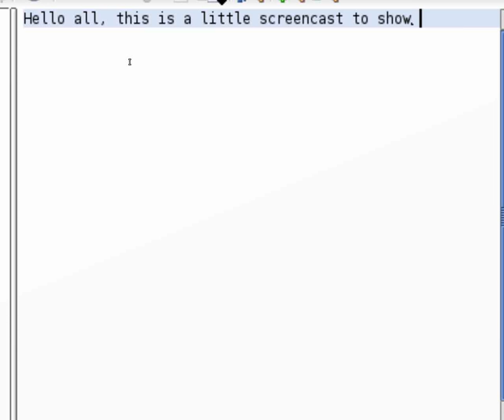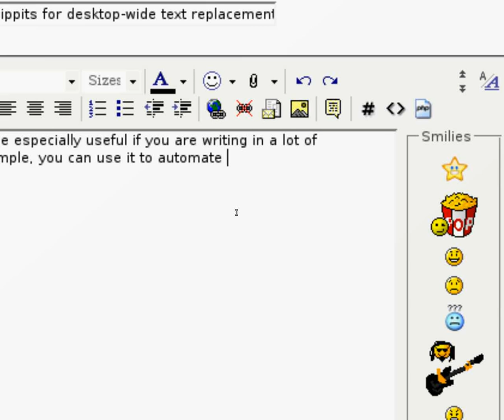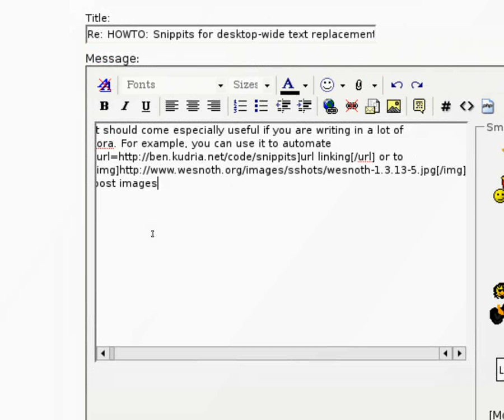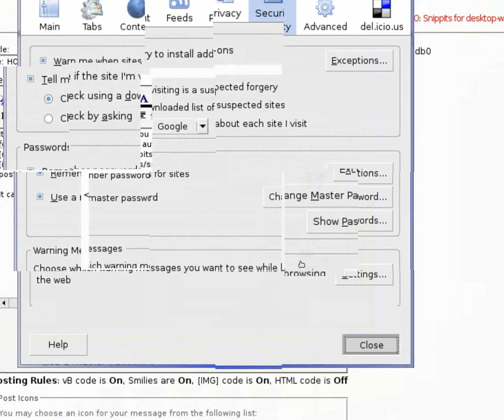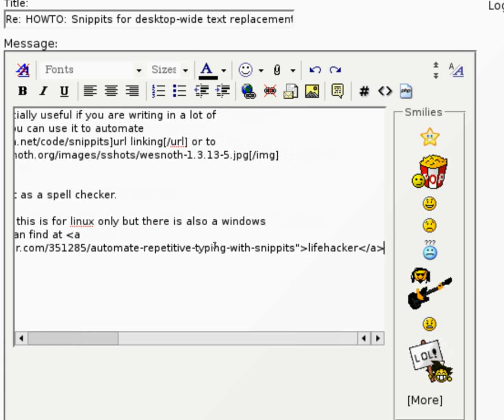Snippits demo screencast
here's a short introduction to snippits, a way to automate your typing and avoid mistakes (spelling and otherwise)

I have blogged about this here if you're interested